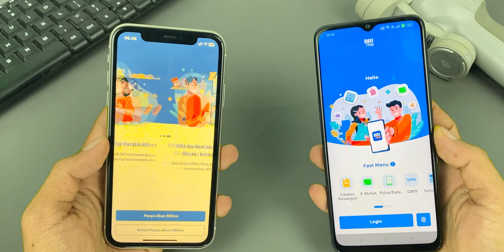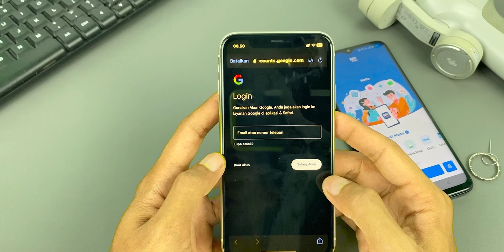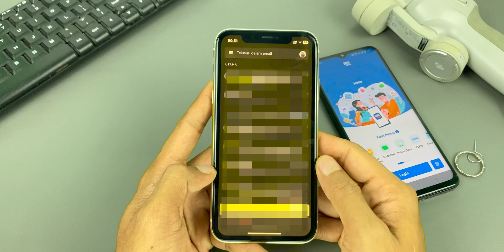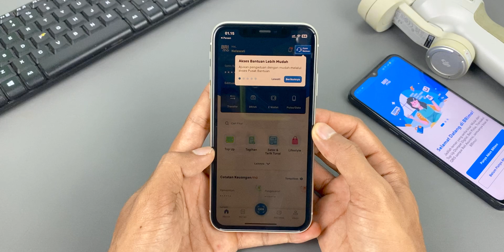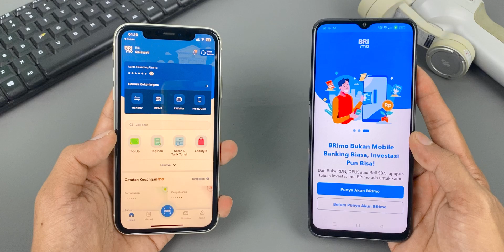Cara Memindahkan Akun Brimo Ke Hp Baru Tanpa Ke Bank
Assalamualaikum teman-teman di video kali ini saya membagikan tutorial yaitu cara Cara Memindahkan Akun Brimo Ke Hp Baru Tanpa Ke Bank.
Unduh aplikasi BRImo:

Pastikan Anda mengunduh aplikasi BRImo resmi dari Google Play Store (untuk Android) atau App Store (untuk iOS).
Login ke akun BRImo:

Buka aplikasi BRImo di HP baru Anda.
Masukkan username dan password akun BRImo Anda.
Konfirmasi pemindahan akun:

Anda akan melihat notifikasi "Selamat Datang Kembali. Jika Anda login pada perangkat ini, akun di perangkat lain akan kami logout".
Pilih "Ya" untuk melanjutkan.
Masukkan PIN BRImo:

Masukkan PIN BRImo yang sebelumnya Anda gunakan di HP lama.
Verifikasi OTP:

Anda akan menerima kode OTP melalui SMS.
Masukkan kode OTP untuk menyelesaikan proses pemindahan.
Catatan Penting:
Safety Mode: Setelah memindahkan akun ke HP baru, BRI akan mengaktifkan Safety Mode untuk meningkatkan keamanan. Ini berarti ada pembatasan sementara untuk beberapa transaksi.
Simpan data login dengan aman: Jaga kerahasiaan username, password, dan PIN BRImo Anda.
Dengan mengikuti langkah-langkah di atas, Anda dapat dengan mudah memindahkan akun BRImo Anda ke HP baru

Semoga bermanfaat.. 🙏🙏